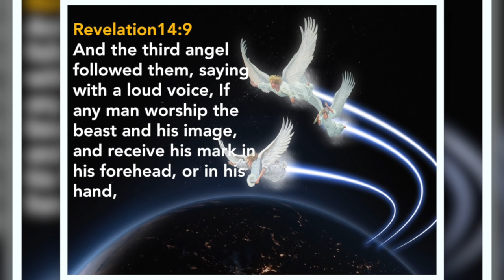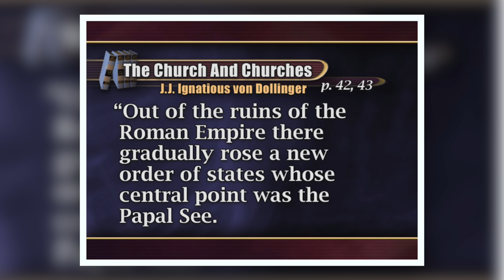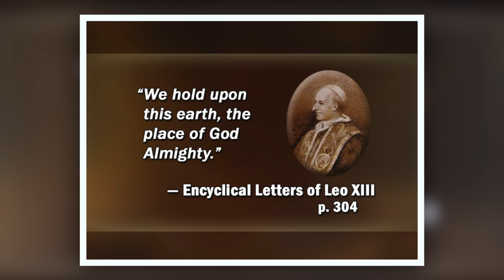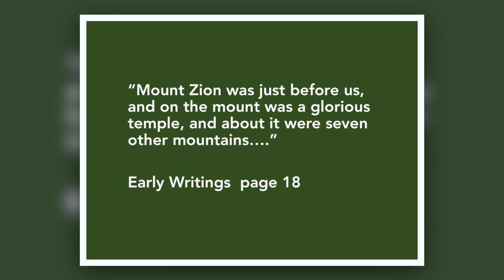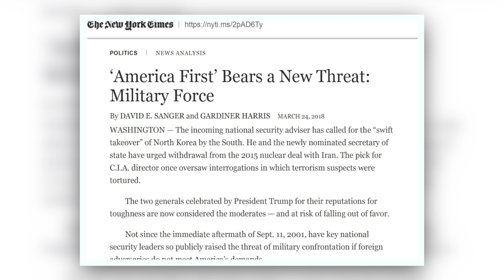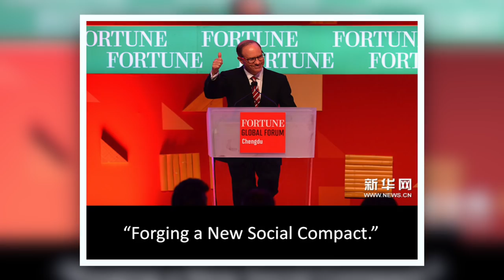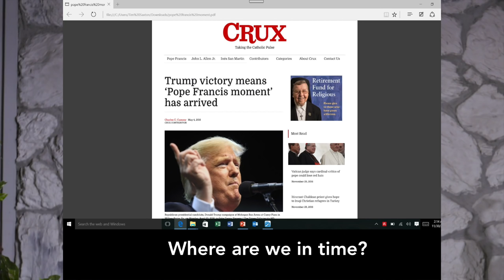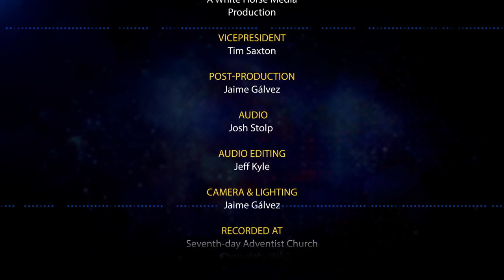All the World Wondered - Part 1 by Tim Saxton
All the World Wondered - Part 1 by Tim Saxton: One of the sternest warnings in Scripture, given to those living at the end of time, is to avoid the mark of the beast.  Who is this beast power and how are so many deceived?  Is he already at work?  Listen to find out more...